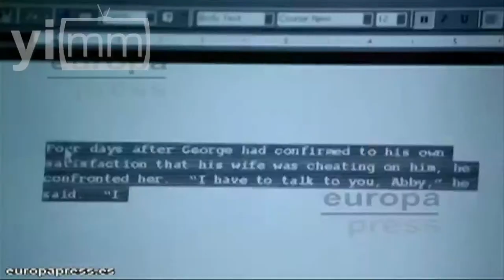Johnny Depp coleccionista de "barbies"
Realización equipo mm /  Esta semana te presentamos a tres famosos de la música y el cine, cada uno con una peculiar forma de ser: Johnny Depp, más que un músico un excelente intérprete, Robert Taylor, el actor que nació con el carisma y el perfecto rostro para los galanes del cine y Nancy Sinatra la hija de una gran leyenda musical.